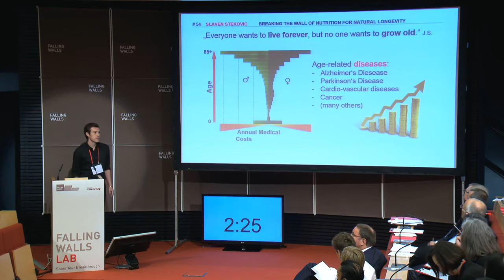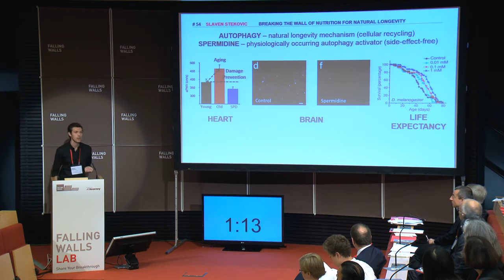Slaven Stekovic - Breaking the Wall of Nutrition for Natural Longevity @Falling Walls Lab 2014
To apply precise medical diagnostic tools for the estimation of biological age and to introduce fine, natural autophagy regulators for age-related disease prevention and health span increase.